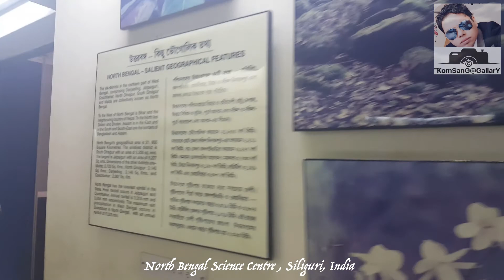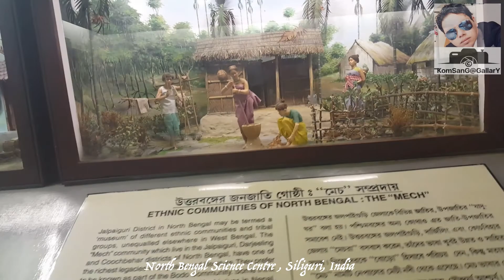North Bengal Science Centre, Siliguri, India